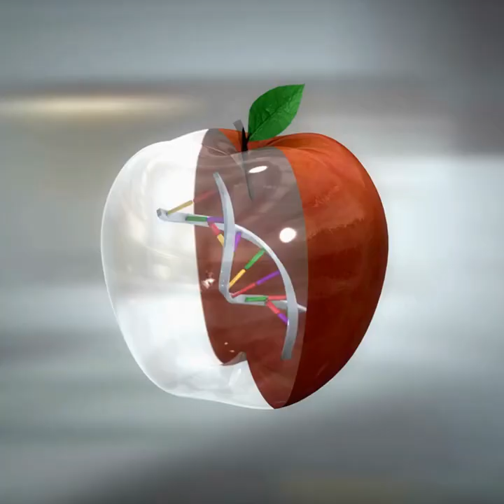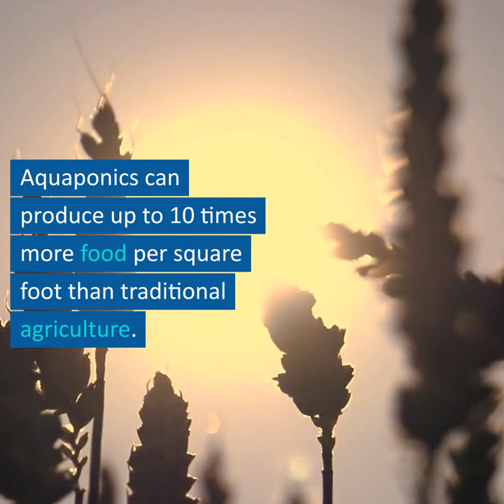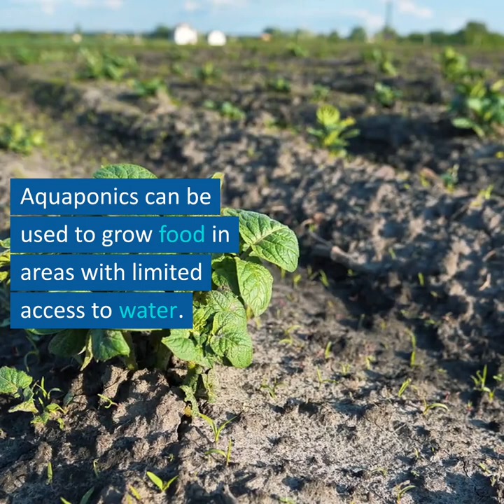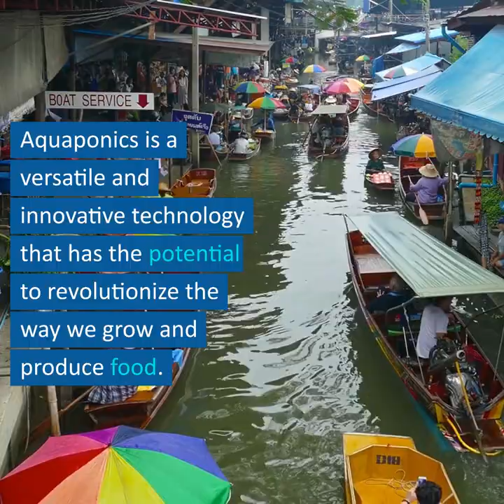Aqua Ponics: Discover the Fascinating World of Growing Crops and Raising Fish Together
Aqua Ponics is a unique and innovative method of agriculture that combines aquaculture with hydroponics. It's a fascinating system that allows you to grow plants and raise fish together in a sustainable, symbiotic environment. Imagine being able to produce fresh vegetables and fish in your backyard without using harmful chemicals or fertilizers. With Aqua Ponics, this is possible!

The system works by using fish waste as a natural fertilizer for the plants, while the plants purify the water for the fish. This creates a closed-loop system that is highly efficient and environmentally friendly. Not only does Aqua Ponics produce healthier and tastier crops and fish, but it also conserves water and reduces waste.

Aqua Ponics is not only a great way to provide fresh and healthy food for your family, but it's also a fascinating hobby and an excellent way to teach children about the importance of sustainability and responsible food production. So come and explore the fascinating world of Aqua Ponics and join the revolution in sustainable agriculture!